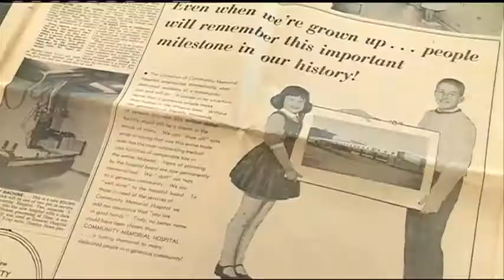Winona Health remembers big move, an important part of its 125 year history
Winona Health is remembering an important part of its 125 year history.